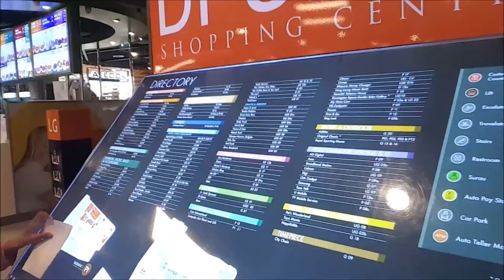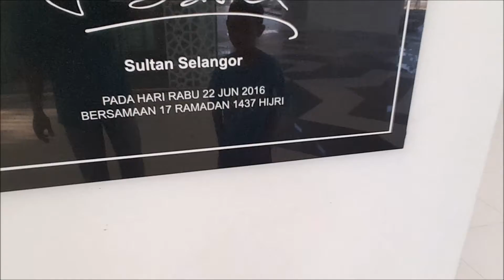Race Kit Collection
Vlog #02
My Buddies Run
Race Kit Collection (with English subtitle)

Thanks guys for watching my second video. Today's vlog is about my journey to collect the 'race kit' for MyBuddies Run 2016 at Cyberjaya. Hope you enjoy!!

[ Subtitle included in this vlog ]

Music